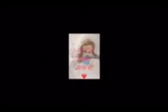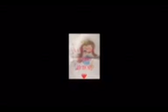[爆笑 お笑い コント]いちごちゃんの午後の診察室第二回〜沖田演夢のらむらむラジオ第162回〜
台本なし、事前打ち合わせ無し完全アドリブ即興お悩み相談トークをお楽しみください

[関連動画]
[爆笑 お笑い コント]いちごちゃんの午後の診察室〜沖田演夢のらむらむラジオ第156回〜

[爆笑・お笑い・コント]いちごちゃんのぶらり旅彼氏ができる効能のある温泉編〜沖田演夢のらむらむラジオ第137回〜

[爆笑・お笑い・コント]フーテンの釜さん「女はつらいよ」の回〜沖田演夢のらむらむラジオ第130回〜

最後までご覧いただきましてありがとうございました

沖田演夢関連

きっとこのスタンプを使えば会話は無くなるでしょう笑 嫌いな人に使えば効果抜群。沖田演夢の世界。
購入希望の方はこちらからどうぞ→

沖田演夢のらむらむラジオ第120回『日曜ファミリー劇場いちごの里帰り』の回
沖田演夢関連
生徒さん募集中です☆作詞作曲等も承ります。
〒359－2205　埼玉県鶴ケ島市松ケ丘１－14－6
沖田演夢関連
新企画☆沖田演夢のらむらむラジオ第115回第1回素人ものまね大賞の回
沖田演夢のらむらむラジオ第115回第1回素人ものまね大賞の回
沖田演夢のらむらむラジオ第113回帰ってきた絶対に売れない版「ザ・ベストテン」第3弾